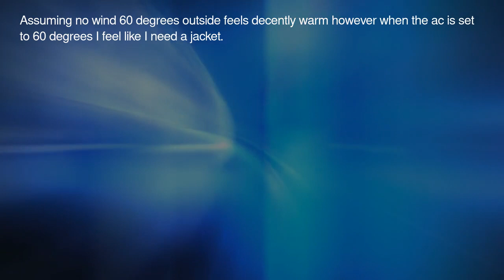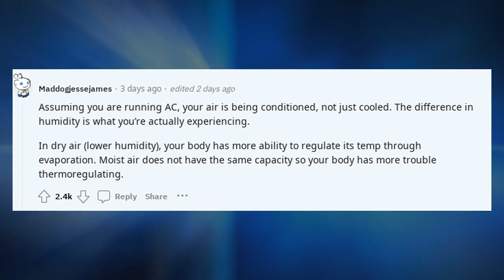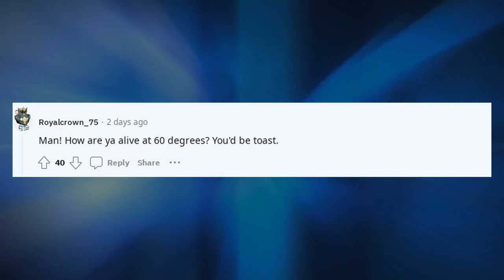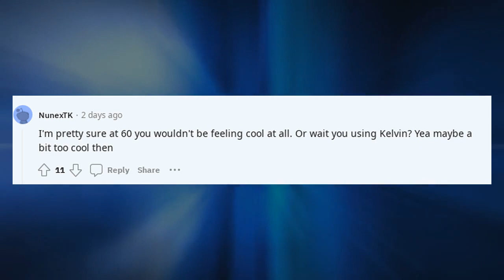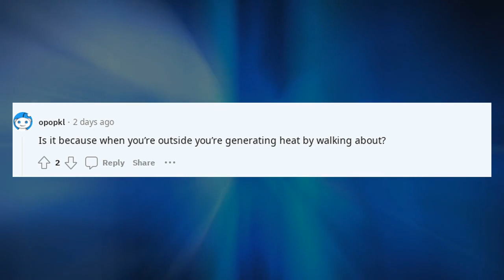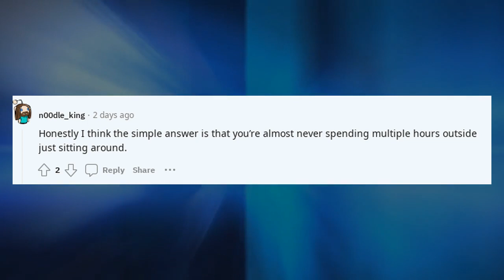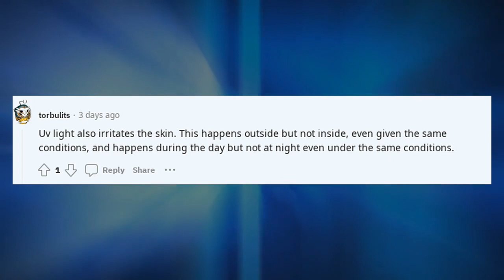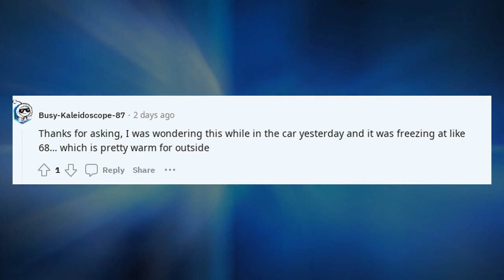Explain to me like I'm 5 | Eli5 Why does 60 degrees inside feel way cooler than 60 degrees outside?